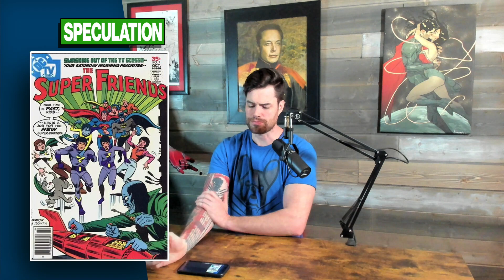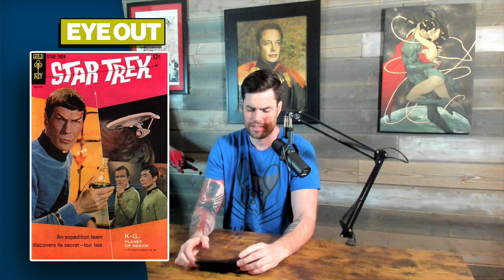Should You BUY The Top TRENDING Comics Of The Week?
Ebay for Collectors Comics: